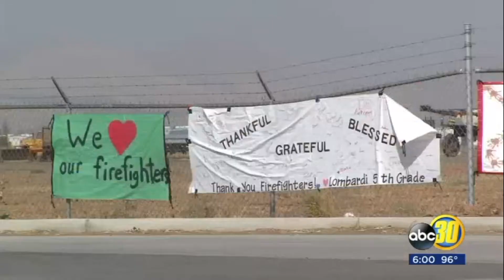Pier Fire Camp August 2017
My first fire camp!